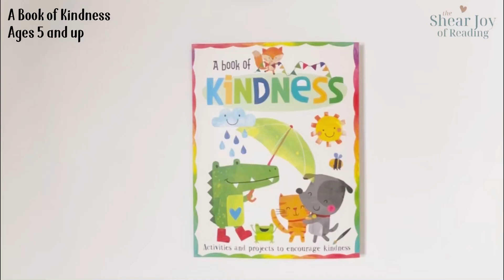A Book of Kindness